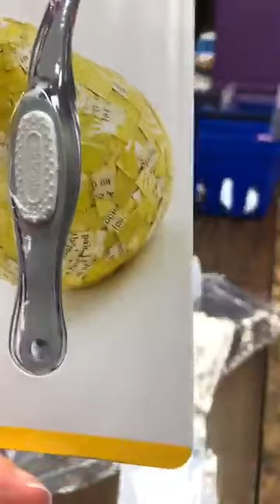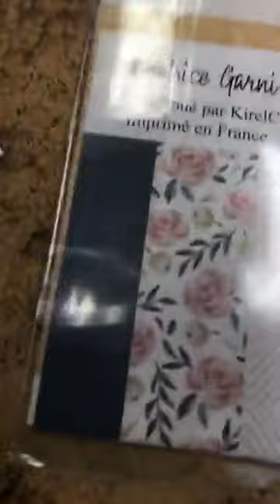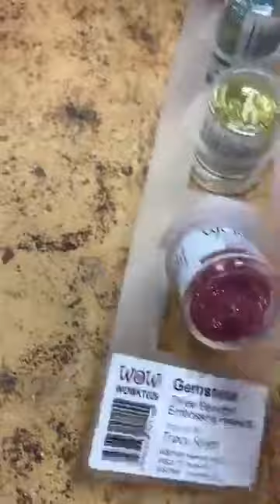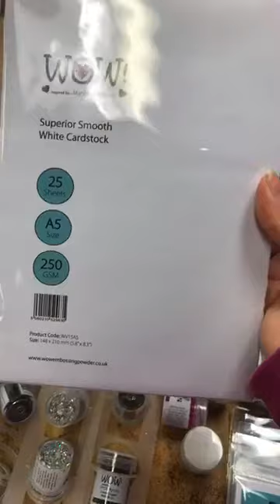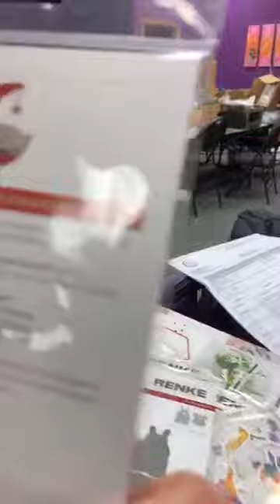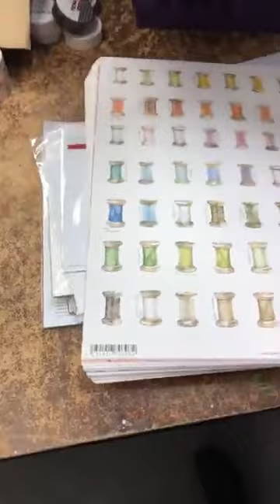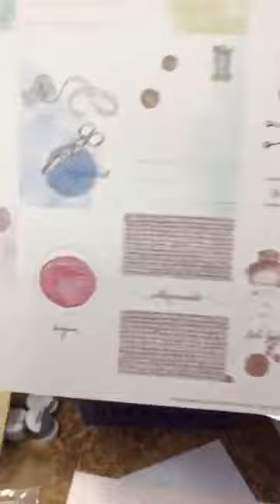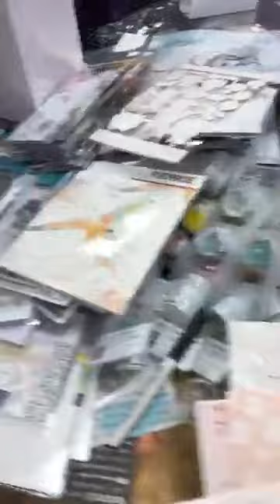Quoi d'neuf?! * Le 6 avril - April 6, 2020 * This Just In!